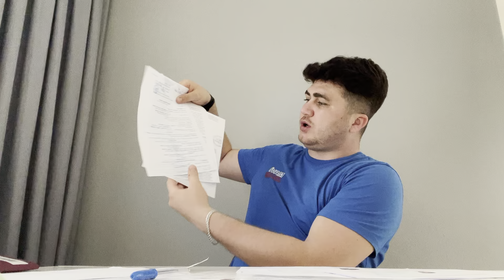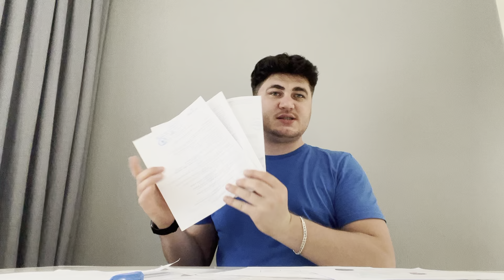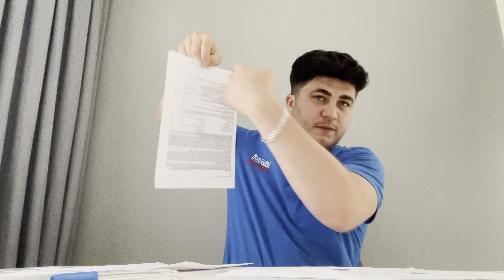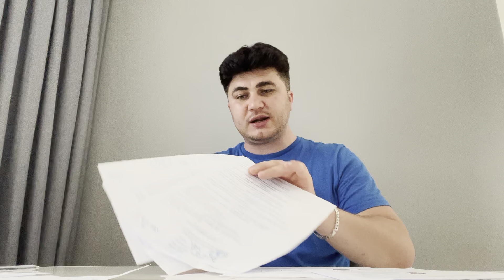Bulgaristan davet vizesi ( 2022 güncel )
Bulgaristan davet vizesi
Bulgaristan C vize
2022 güncel bilgiler